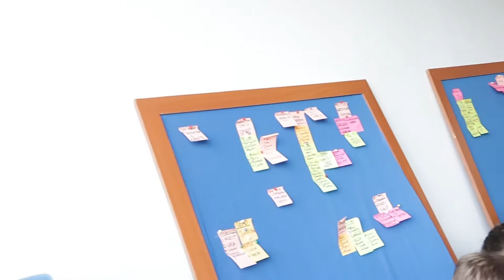Bwesigye Bwa Mwesigire Keynote Address at Writivism2017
Bwesigye Bwa Mwesigire Keynote Address

on

The importance of decolonisation of literature.

with

Godiva Akullo and Catherine Byaruhanga

at